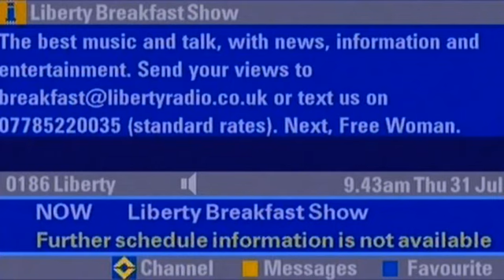Rowan Bailey Shipwrecked Liberty FM discussing Rent a Date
Rowan Bailey of Shipwrecked 2008 on Liberty FM discussing Rent a Date for Charity.